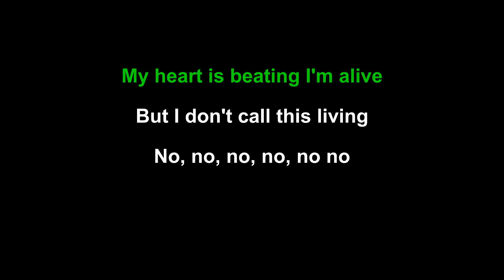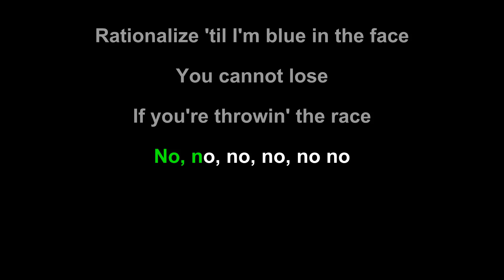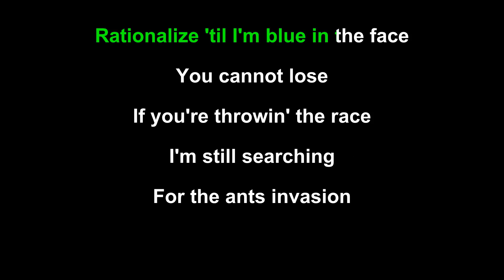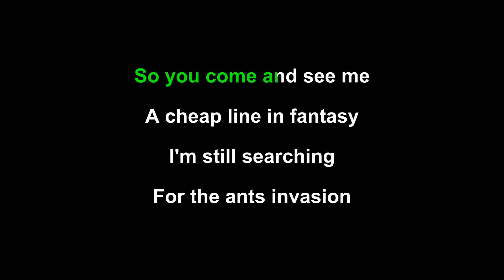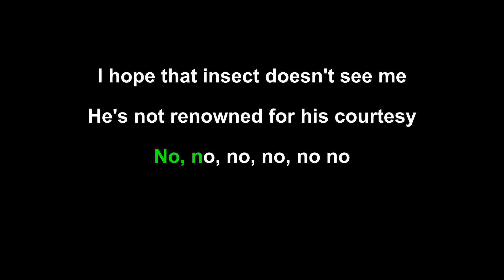Adam and the Ants - Ants Invasion (karaoke)